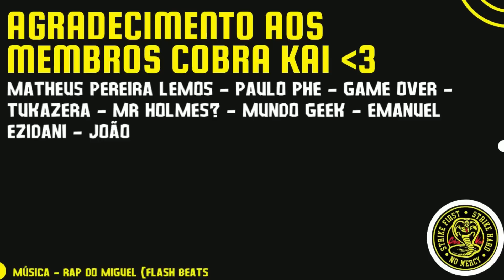REACT - SAITAMA PERDEU! GAROU VAI DESTRUIR O UNIVERSO!? ANÁLISE MANGÁ CAP. 165 ONE PUNCH MAN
Hoje trouxemos o react SAITAMA PERDEU! GAROU VAI DESTRUIR O UNIVERSO!? ANÁLISE MANGÁ CAP. 165 ONE PUNCH MAN (EI NERD)